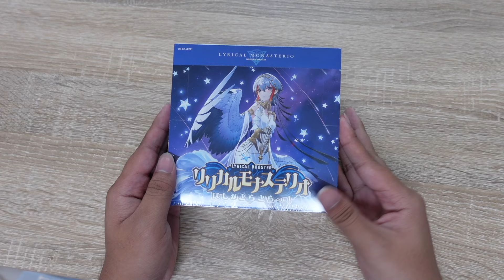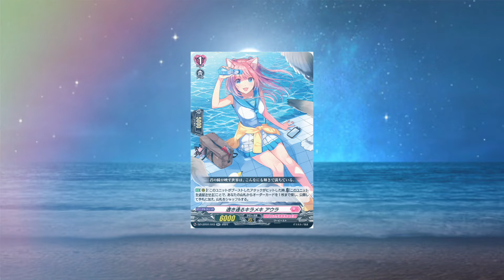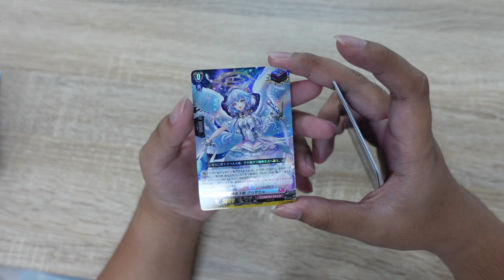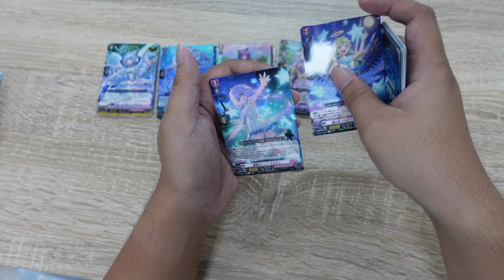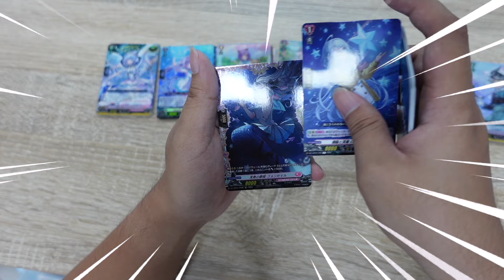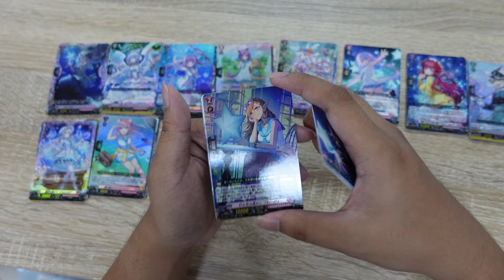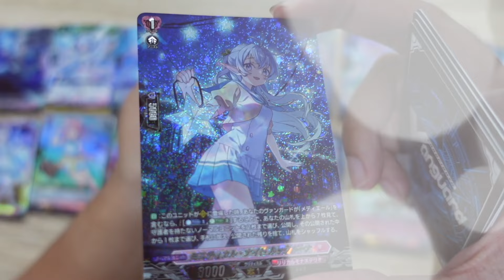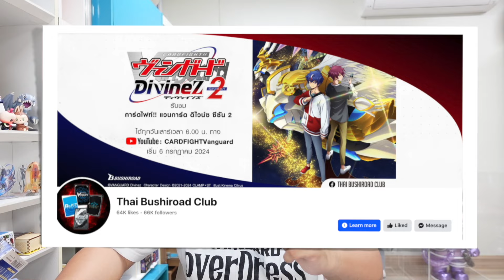DZ-LBT01 Lyrical Monasterio Sparkling Stars! | อธิฐานจากดวงดาวให้ล้างคำสาปเกลือ!!!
พบกับ DZ-LBT01: Lyrical Monasterio Sparkling Stars! ได้ตามการ์ดการ์ดออฟฟิเชียลที่ร่วมรายการ
🛒สนใจสินค้าติดต่อได้ที่ตัวแทนจำหน่ายการ์ดเกม Bushiroad ภาษาญี่ปุ่นดังนี้